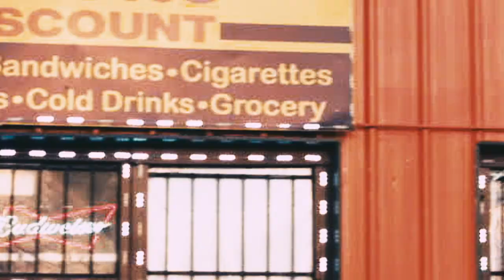Rox - No Trust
watch ROX's first of video of many to come.
Being the front runner of Mexican Artist In Memphis,
his lyrics are nothing less than real and authentic.